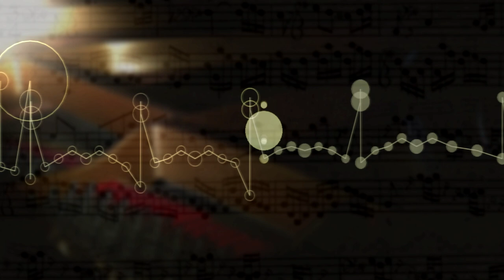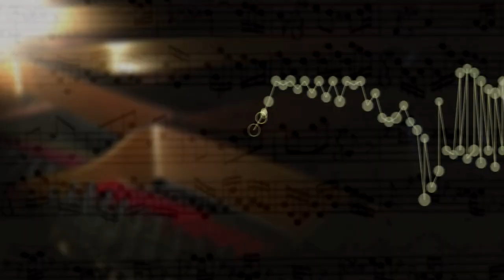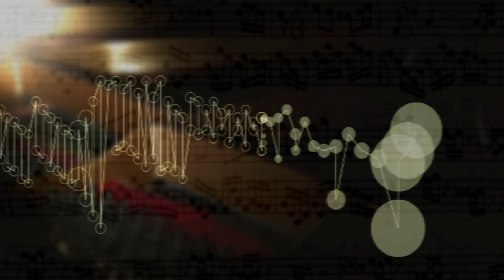The Well Tempered Clavier I Prelude Fugue 10 E Min,BWV 855 music animation,visualization